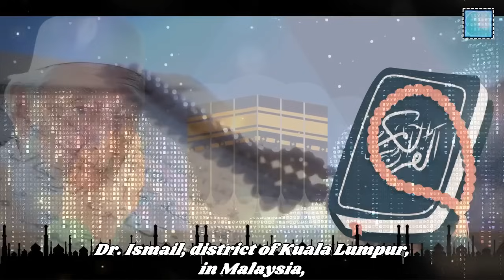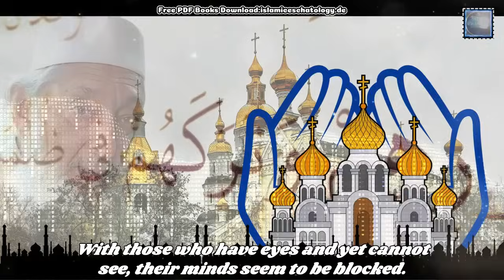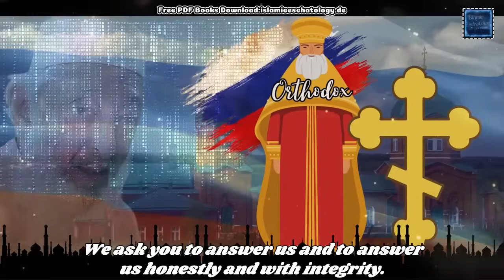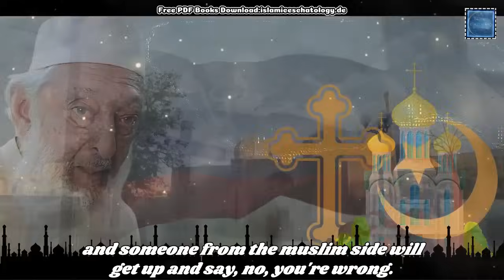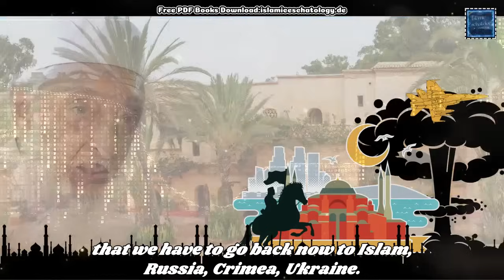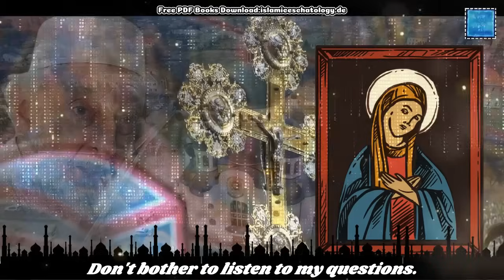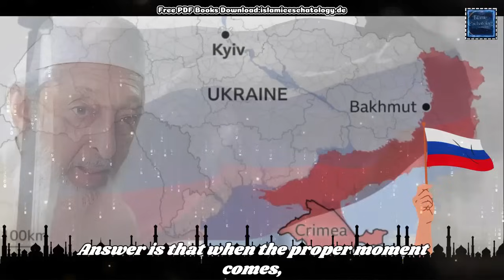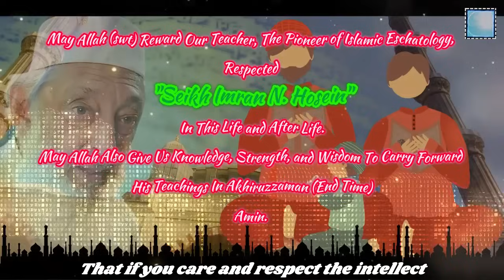2014 : Muslim's Alliance With Christianity and Two Parts of Christian World | Sheikh Imran Hosein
Do Muslims Make A Truce With RUM or Alliance?  Let's find it in this lecture.

“Islamic Eschatology English”

Original Speaker : Sheikh Imran N. Hosein

📢📢Our lovely brothers and sisters, Assalamualaikum. We would like to bring this to your attention that we do very hard work in order to creating a conent in such a way so that we can easily understand and receive the message what our respected speaker wants to say. Sometimes some visual guidance helps us to understand message quickly and easily. From that point of view, this is our small effort to create videos of Seikh Imran N. Hosein’s lectures. We do have his consent to use his lectures and his vocal files.

We are still growing and we need your support for our consistent work. Without your support, it will be difficult to maintain the team and hard work.

✅To download Free PDF books of Seikh Imran N. Hosein or Purchase,

ℹ VERY IMPORTANT ℹ

We display our website address on our videos with an intention of collecting PDF books by downloading them FREE from our website. This is a pure intention of promoting the purpose of free learning and education. Anyone can visit and downaload the free PDF books from our website.

Our original contents are minimum 60 minuites and maximum 120 minutes in length. You should find all of our original contents in the playlist named "All The Full Length Lectures".  Therefore, it’s so tiresome and hardwork to create such a big content to create. We don’t use any random video clips but relevant to the original speech. To do that, we need a vast amount clips from different subjects. This is why we use (Pro version). The clips are not our own but as we have purchased the subscription, we can use their massive resource of materials in order to creating our long videos.

I think it needs to repeat one more time that we just simply don’t use any random video clips but relatable footages that are relevant to the main audio clip's specific moment and time in order to create a meaningful harmoney between audio and video clips. Doing such for minimum 60 minites video itself is a very hard work. Each long video requires almost 120 hours to be prepared and finally get it ready to be delivered.

First, we collect the vocal track of the main speaker (officially) and go through the track to remove any unwanted sound or noise. Then we create the video file in Canva.com using relevant clips to the speech. Each of the clips is combined and overlayed with multiple video clips and images. Also, we put some graphical figures related to subject on the each footage. Then we translate and transcript the lecture to create the subtittle. Adding the subtittle for such large file is another long journey in creation of our original content. After that, we add effects using different video editing softwares in order to create such a content which is unique and never been uploaded on social media before. Therefore, our video is unique, not repeatative, and solely our OWN PRODUCTION.

Background Music and Copyright:

As this is our own production created by “Islamic Eschatology”, we have created and purchased our own music track. The music that is heard along with the speech is EXCLUSIVELY made for us. Threfore, we don’t give permission to use any of our videos or video clips or audio clips anywhere without our consent.

Our respected speaker always says in his lectures that "When I offer an opinion, you MUST never accept it. Unless or until you are convinced that what I am saying is correct". This bold statement alone is more than sufficient to explain that our own research and study are always required. Similarly, "Islamic Eschatology" also believs in the same philosophy. Any of the interpretations, comments, or views expressed by our respected speaker may not necessarily represent the beleif of "Islamic Eschatology" and its associate productions such as "Islamic Eschatology English" and "Islamic Eschatology Bangla".